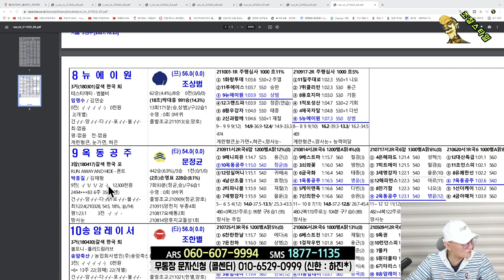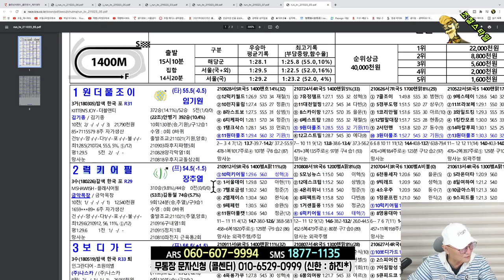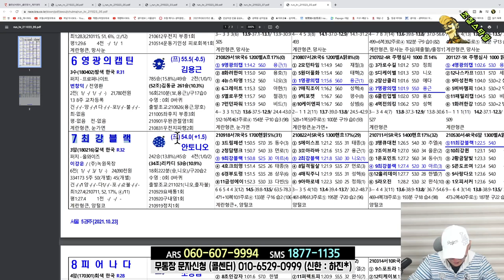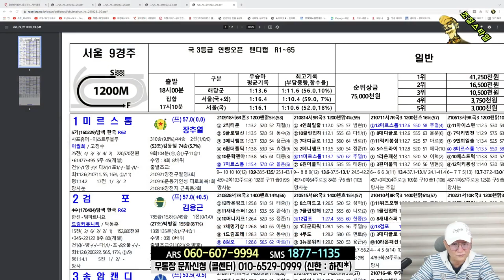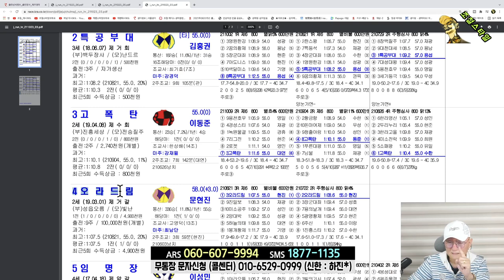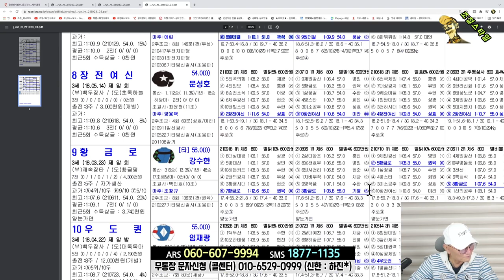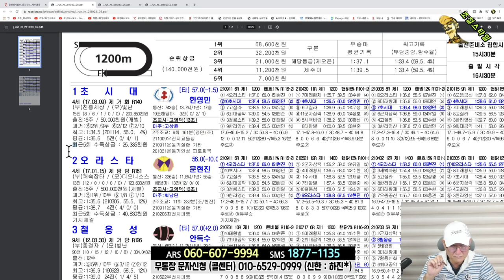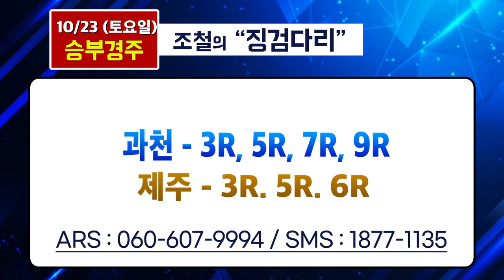[경마] 조철스타일 경마/ [10/23/토요] 실전베팅 / 징검다리 UCC